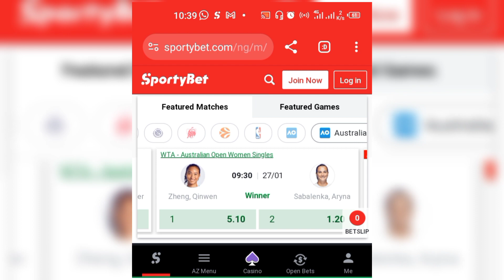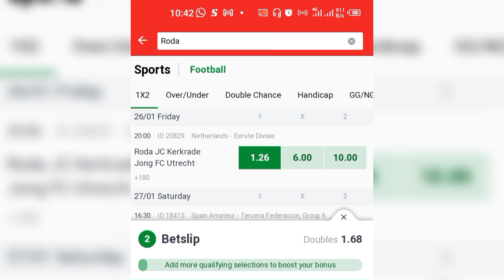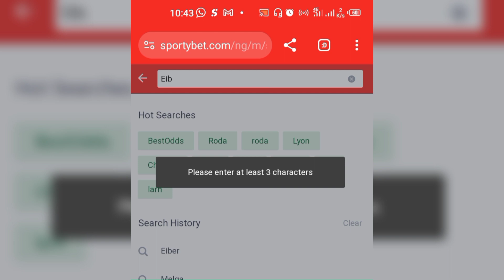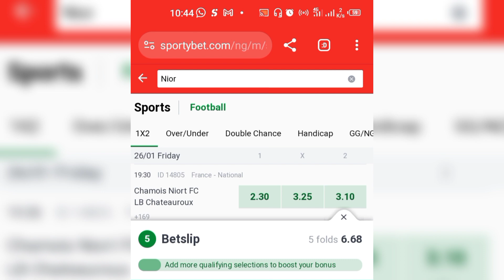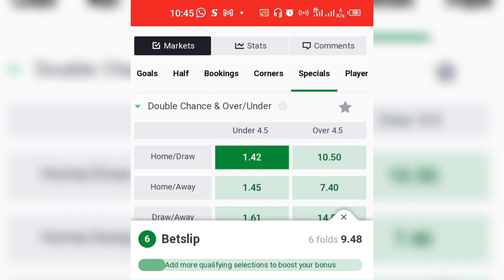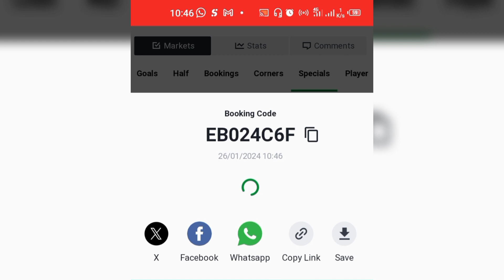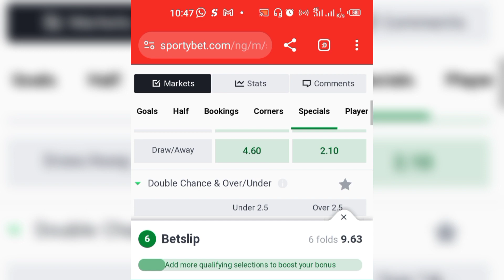Football tips today win 10 odd | Groningen | Eintract Frankfurt | Mainz | Europe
In this video, I'll share my 10 odd football predictions for today and the various leagues you can find the matches on. If you're interested in getting daily football predictions up to 10 odd, you won't want to miss this